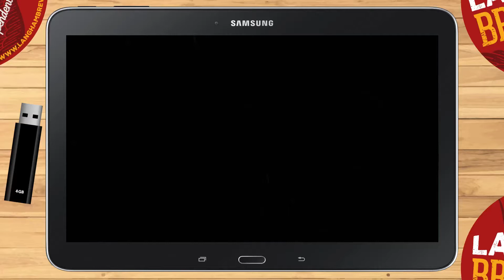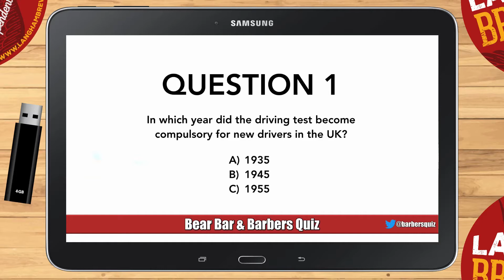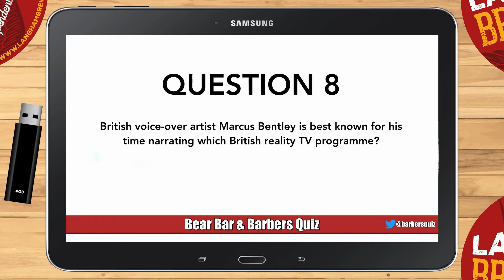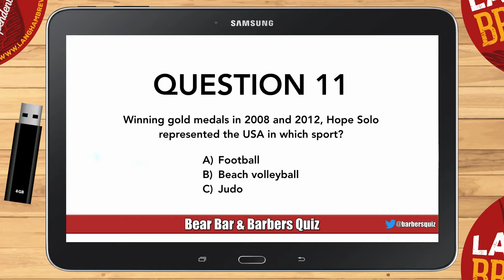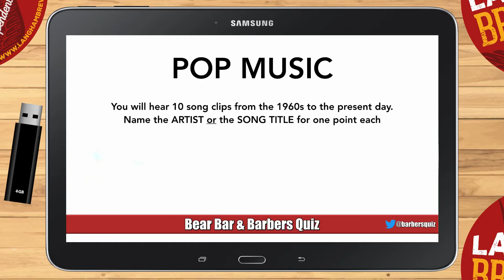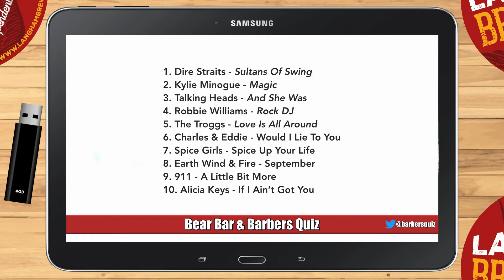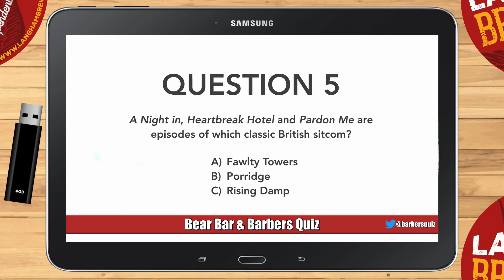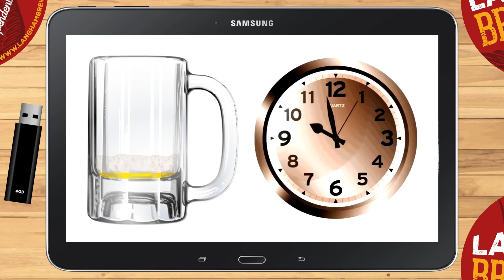Bear Bar & Barbers Quiz [20 Oct 2020]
Here’s this week’s quiz in the new round format. Please see below to download a quiz sheet. Enjoy! 😉